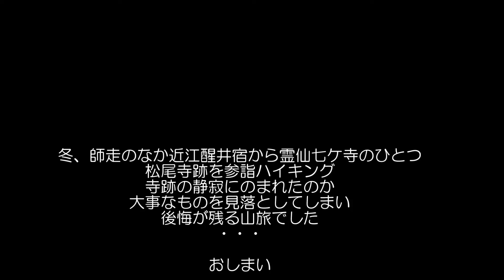2019年12月24日 松尾寺山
近江の寺跡、松尾寺山(松尾山)の参詣ハイキング、出立地は旧中山道六十一番目の宿場、醒井宿(さめがいしゅく)からです。ハイキングとしては中級程度でしょう。米原が大雪の場合をのぞいて、秋から春遅くまでが好シーズンかと思います。